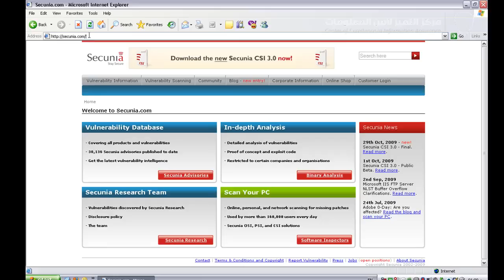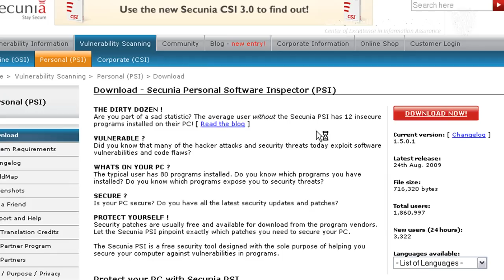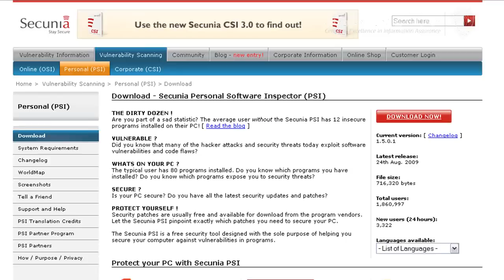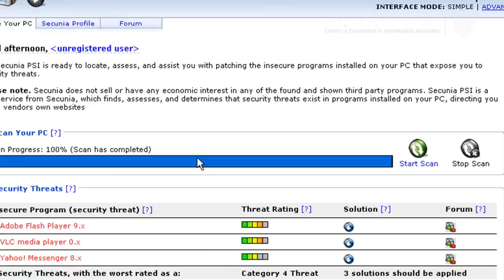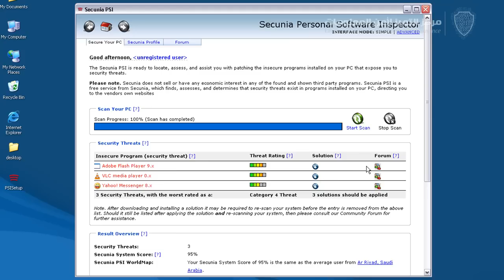Secunia PSI الاعدادات الأولية لبرنامج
شرح لإعدادت الشاشة البسيطة من برنامج Secunia PSI والذي يهتم بمراقبة و فحص التحديثات الأمنية للبرامج الموجودة على الكمبيوتر.
Explain hot-to-use the Simple interface of Secunia PSI, that is one of the security software, intersted on monitoring and scaning the PC's prgrams for unsecure ones from the perspective of patching management.